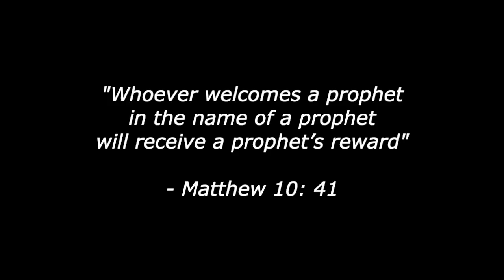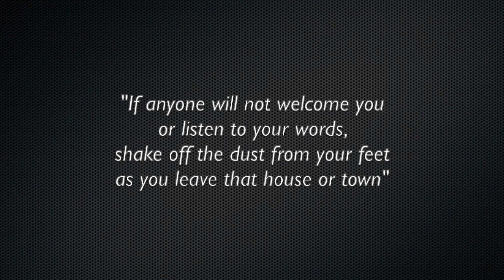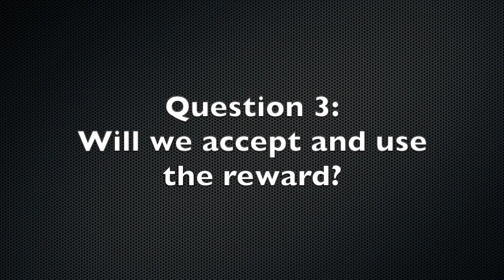"Welcome & Reward" - The Rev. Sandra Nixon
Minister's Message for June 28 2020
The Rev. Sandra Nixon, Coordinating Minister
Trinity-Grace United Church, Vancouver BC